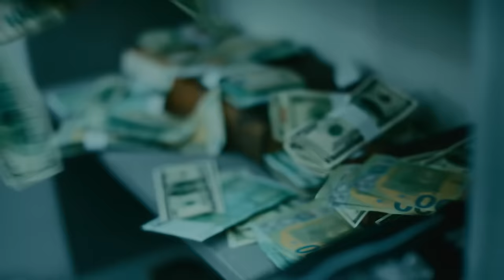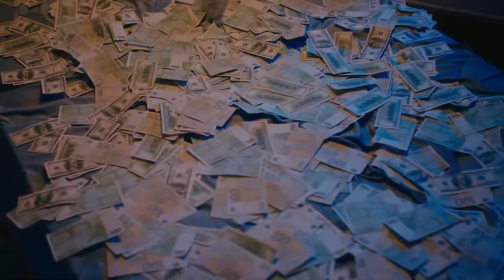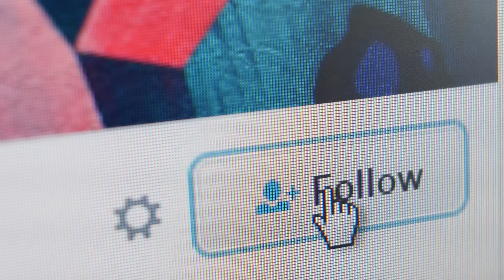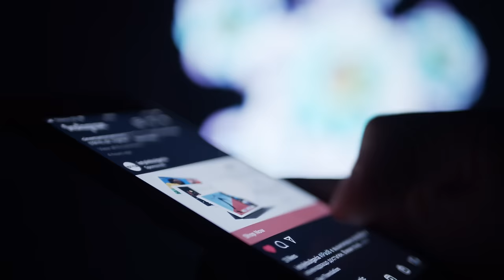Lo Ultimo Del Reggaeton Cubano 2024 CUBATON 2024 Reggaeton Cubano 2024 Lo Mas Nuevo (ACTUALIZADA)😈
Disfruta de este variado de The Bad Boys Mc y sus amigos.

¡Prepárate para moverte al ritmo de las últimas tendencias en reggaeton cubano y descubre las novedades más impactantes del momento! Siente la energía de la música cubana y disfruta sin parar 💃

La lista de reproducción se titulará: Lo Ultimo Del Reggaeton Cubano 2024 Canciones - Musica Reggaeton Cubano 2024 Lo Mas Nuevo (Exitos Reggaeton Cubano 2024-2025)CHACAL, EL MICHA, YORDY DK, LENIER, ALEX DUVALL, THE BAD BOYS MC
El año pasado, la lista de reproducción se tituló: Lo Ultimo Del Reggaeton Cubano 2022 Canciones - Musica Reggaeton Cubano 2022 Lo Mas Nuevo (Exitos Reggaeton Cubano 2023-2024)Cubaton 2024 - El Taiger Lenier El Chacal Mr Azul El Micha Charly y Johayron Reggaeton Cubaton Y Mas - Cuban Music

Lo Ultimo Del Reggaeton Cubano Canciones Enero 2024, Febrero 2023, Marzo 2024, Abril 2024, Mayo 2024, Junio 2024, Julio 2024, Agosto 2024, Septiembre 2024, Octubre 2024, Noviembre 2024, Diciembre 2024

We recommend you check other playlists or our favorite music charts. If you enjoyed listening to this one, maybe you will like:

Musica Cubana lo Ultimo 2024 ♫ Canciones Nuevas de Reggaeton Cubano 2024 (Cantantes Cubanos de Reggaeton)

In the next year, you will be able to find this playlist with the next title:  Cubatón 2024 Lo Más Nuevo (Cuban Reggaeton Music Hits 2024)

Last Year's Title: Cubatón 2023 Lo Más Nuevo (Cuban Reggaeton Music Hits 2023)